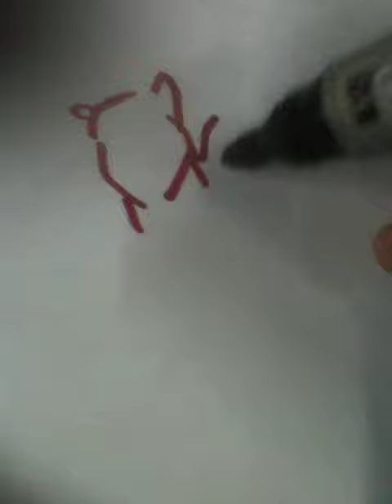I draw some drawings live look two seconds! THANK comics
I draw some drawings live look two seconds! THANKS
comics, caricature, I like to draw comics, sketches, comics, manga
I do live